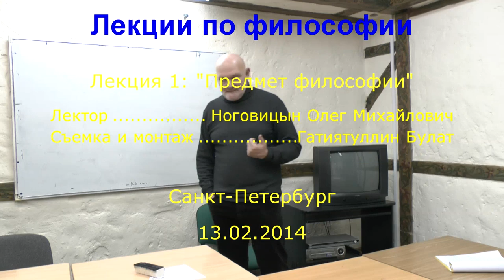Ноговицын О.М. Курс лекций по философии, 2014 - 1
Курс лекций по философии, семестр 2014 года, читаемый Ноговицыным О.М. на филологическом факультете СПбГУ. Лекция первая: "Предмет философии".
 Состоялся 13.02.14.